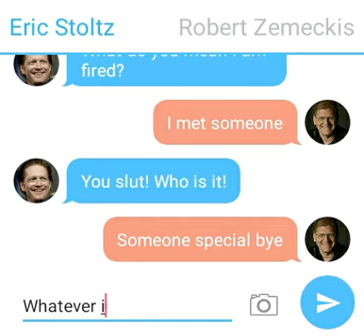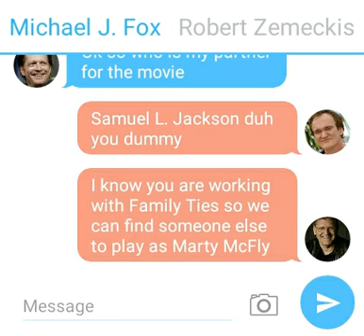The Zemeckis Drama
Find out the tale of behind the scene between the love or the hate of these actors.

This is real actually, when they were looking for someone to play as Marty they wanted Michael J. Fox to play as him but the problem was he was busy on his production, Family Ties. So they decided to find someone else. They finally found one (Eric Stoltz) but they thing he wasn't doing well for the role. They said if they don't like his role for McFly they can get Fox to play as him. So Steven Spielberg (and Universal studios) fired him. They tried to be nice but Eric threw a fit. So Michael J. Fox has gotten the role but he has to work from the morning to work on BTTF and the night to work on Family Ties.

The joke with Samuel L. Jackson in it is referencing to Pulp Fiction.